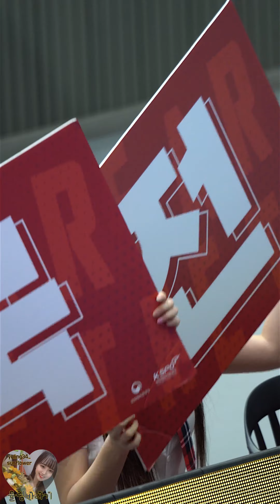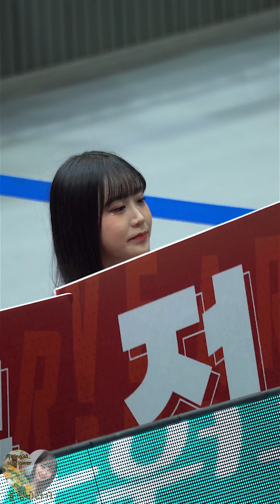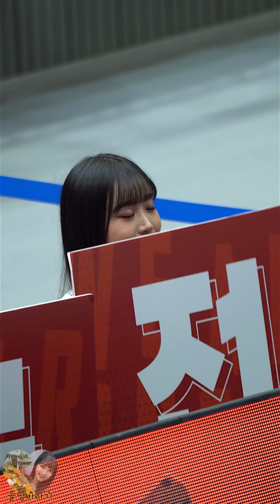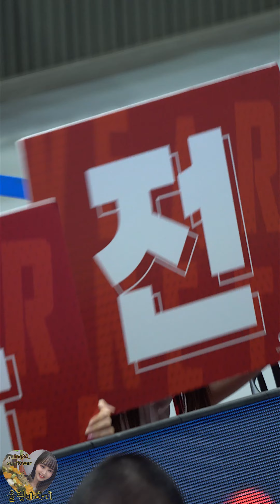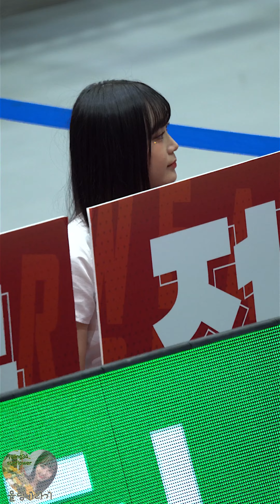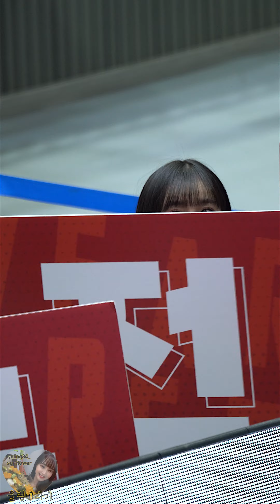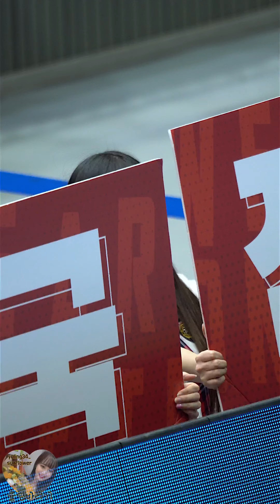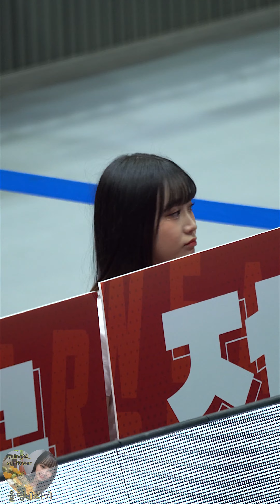[4K] 변하율 치어리더 - 23/02/12 한국전력빅스톰 1세트 피켓응원 - 1